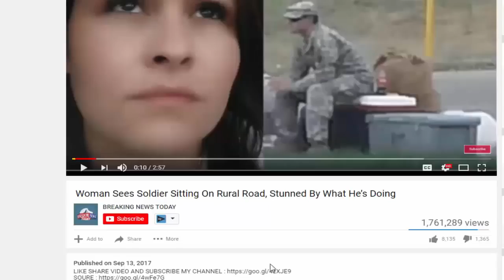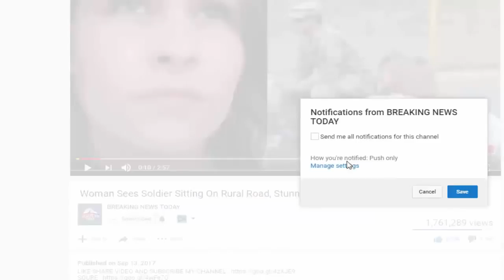Pro Gun Parkland Shooting Survivor Meets Melania Trump — Gets ‘Unexpected’ Oval Office Sur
Source & content : Pro-G*n Parkland Shooting Survivor Meets Melania Trump — Gets 'Unexpected' Oval Office Surprise While student survivors of the tragic Parkland.